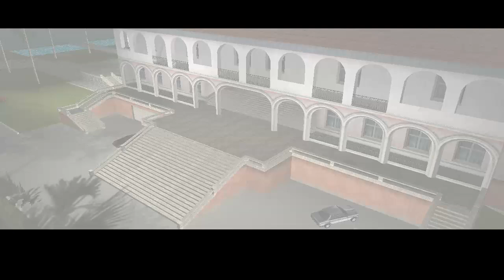Tommy kills Diaz | GTA Vice City | Part 8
Mission in this video:
  Rub Out

GTA Vice City:
Step into the neon-lit streets of Vice City, a sprawling open world where action and adventure await at every turn. Grand Theft Auto Vice City, developed by Rockstar Games, offers a thrilling blend of storytelling, unforgettable characters, and dynamic gameplay. Whether you're exploring the city's vibrant neighborhoods or taking on daring missions, GTA VC delivers an unmatched experience on PC.
Relive the magic of the GTA Vice City PC game, a timeless classic that brings the 80s to life with its iconic soundtrack, fast cars, and gripping narrative. As one of the most celebrated titles in the Rockstar Games GTA VC series, it continues to captivate players with its rich world and endless possibilities. Get ready to immerse yourself in the unforgettable charm of VC!